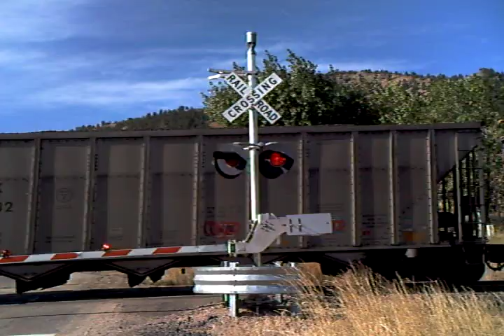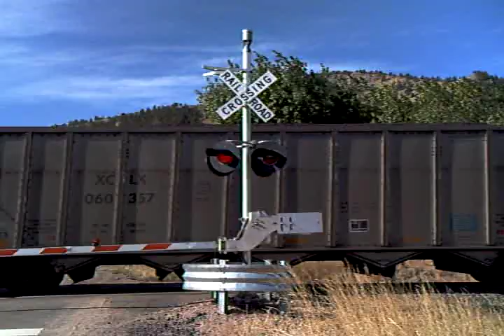Union Pacific coal train at Blue Mountain Dr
heading up to the tunnel and saw a union pacific coal train at plainview and decited to stop
A 6 unit coal train on the moffat sub
this train was also about 2.5 miles long approx.